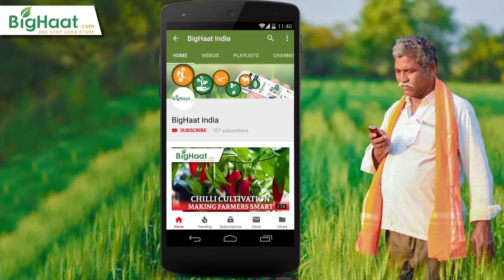పత్తిపంటలో గులాబీ రంగు కాయతొలుచు పురుగు నివారణ | Prevention of Pink Boll Worm in Cotton | BigHaat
Pink boll worm is a serious pest on cotton which mostly attacks Bt Cotton varieties. Many of the times farmers fail to manage effectively thus leading to major crop losses. Prevention with effective methods will reduce the attack of Pink Boll Worm.

Video Courtesy : PJTSAU Agricultural Videos